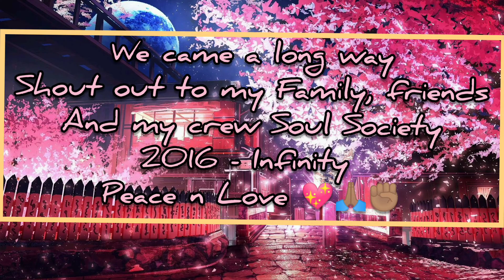a lot of old photos...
YAMA's Timeline